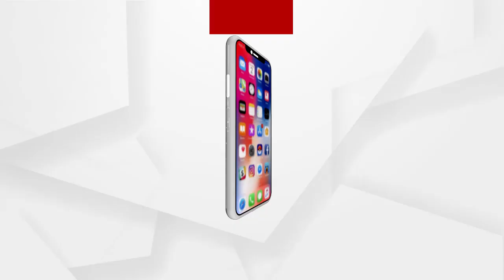ସାଳନ୍ଦୀ ସୁରକ୍ଷା ବିକାଶ ମଞ୍ଚ ପକ୍ଷରୁ ଆରମ୍ଭ ହୋଇଛି ସାଳନ୍ଦୀ ବଞ୍ଚାଓ ଅଭିଯାନ .....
ସାଳନ୍ଦୀ ନଦୀ ଏବେ ଚିଙ୍ଗୁଡି ମାଫିଆଙ୍କ କବଜାରେ ଥିବାରୁ ଉଦବେଗ ପ୍ରକାଶ କରିଛନ୍ତି ଭଦ୍ରକ ଜିଲ୍ଲା ସାଳନ୍ଦୀ ସୁରକ୍ଷା ବିକାଶ ମଂଚର ଆବାହକ ପ୍ରତାପ ପାଢ଼ୀ ଓ ଚାନ୍ଦବାଲି ସାଳନ୍ଦୀ ସୁରକ୍ଷା ମଂଚର ଆବାହକ ବିଶ୍ୱକେଶରୀ ମହାନ୍ତି .